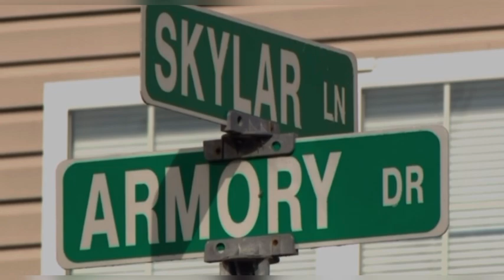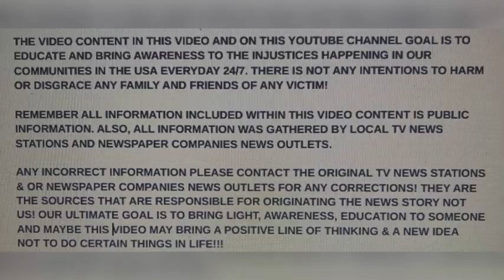AMBER L. MORGAN 26 KINDERGARTEN TEACHER SHOT IN HEAD KILLED BY HUSBAND JUN 1, 2024 INDIANAPOLIS, IN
DOMESTIC GUN MURDER!!! AMBER L. MORGAN 26 KINDERGARTEN TEACHER SHOT IN HEAD KILLED BY HUSBAND JUN 1, 2024 INDIANAPOLIS, IN

YOUTUBE.COM/@realwomenmurdersnotfiction9264